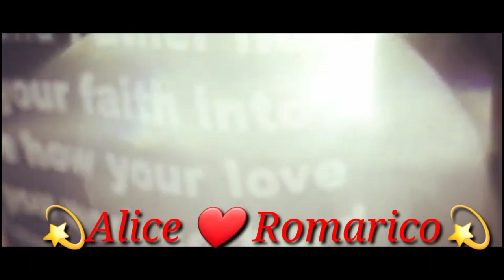💫ALICE ❤ AND ROMARICO ❤ PRENUPTIAL 💫|MY BROTHER 👫❤